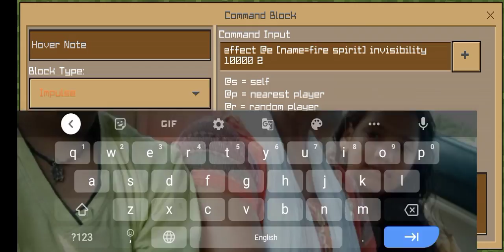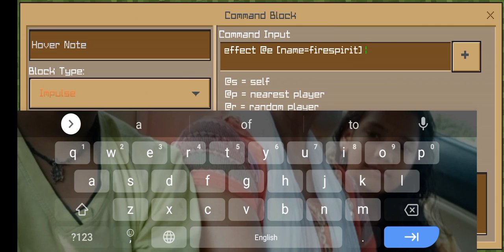how to make a protecting fire guard in Minecraft